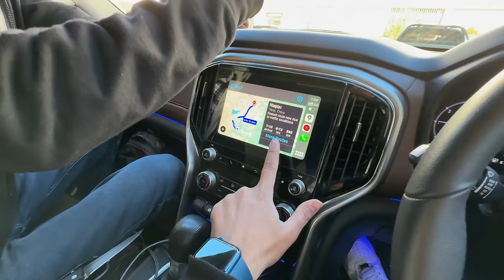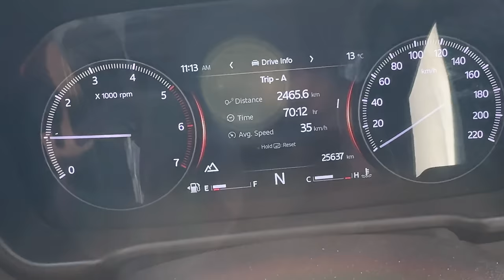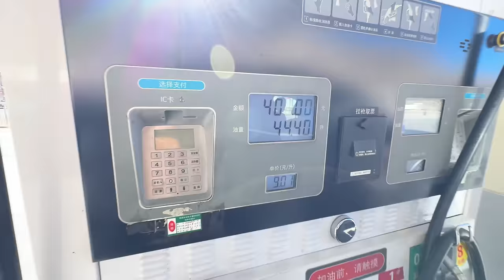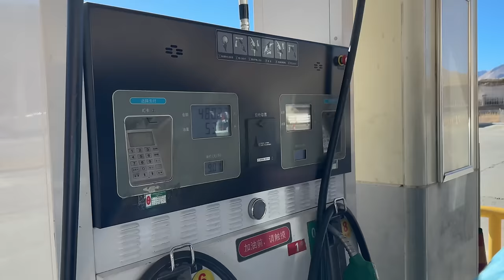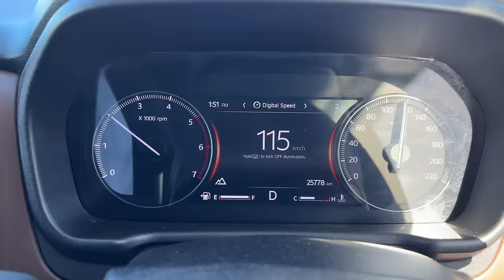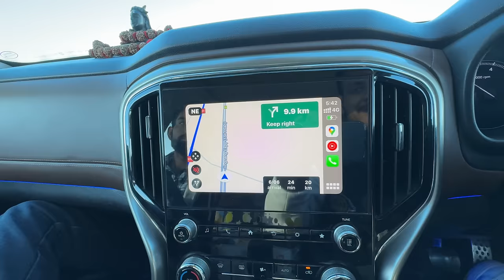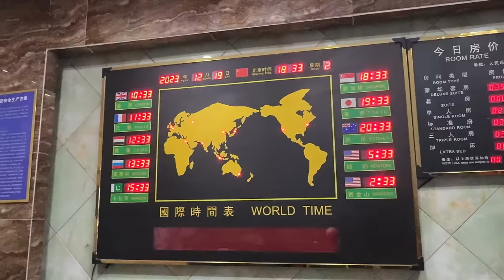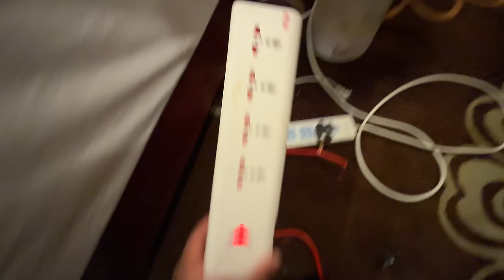China Mein Diesel Denied ❌ & Police Ko Bula Liya 😱 |India To Australia By Road| EP-28